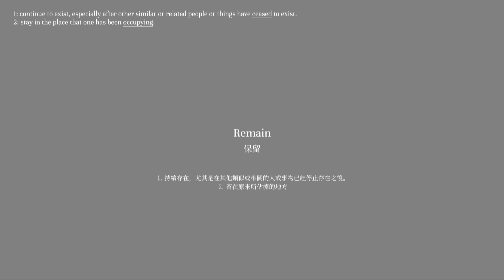1000xRESIST Release Date Trailer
Witness the end of humanity: 1000xRESIST launches May 9
The three-time IGF Award-nominated narrative thriller releases on PC and Nintendo Switch on Thursday May 9, 2024 at 8am Pacific Daylight Time.

1000xRESIST is a thrilling sci-fi adventure. 1000 years in the future, humanity is all but extinguished and a disease spread by an alien occupation keeps the survivors underground. You are Watcher. You dutifully fulfil your purpose in service of the ALLMOTHER, until the day you learn a shocking secret that changes everything.

In the near future, a mysterious alien race of giant entities arrives. We call them the Occupants.

They are not hostile, but it doesn’t matter. Their arrival is a death sentence. Humanity is wiped out in a matter of months, succumbing to a disease the Occupants have brought to our planet.

A teenage girl called Iris is the only survivor. Somehow she is not only immune but also becomes immortal.

1000 years later, Iris has birthed a new society consisting exclusively of her own clones.

She calls them Sisters. They call her the ALLMOTHER.  They live safe in the Orchard, an underground bunker, whilst Iris wages war on the Occupants.

But all is not well. Your closest sister, Fixer, comes to you with a dangerous revelation. You have been lied to. The ALLMOTHER is not what she claims to be. After Fixer is executed for treason, it falls to you to discover the truth.

KEY FEATURES

✖️ RELIVE THE MEMORIES OF A GOD - as Watcher, your role is to relive and interpret the memories of the All Mother through a process called Communions.
✖️ DISCOVER THE TRUTH - Explore pivotal moments in the life of the ALLMOTHER from high school days and the arrival of the Occupants to the creation of the Orchard and the birth of the first sisters.
✖️ JUMP BACK AND FORTH IN TIME - within memories you can skip forwards and back in time. Use this ability to solve puzzles and access locked off areas and secrets.
✖️ A STORY LIKE NO OTHER - experience perspective shifts both literal and metaphorical as the game blends between 3rd person adventure, visual novel and first person walking simulator while throwing twists, turns and revelations at you until you question everything you think you know.
✖️ FULLY VOICED - enjoy more than 10 hours of playtime brought to life with over 15,000 lines of fully voiced dialogue from a brilliant cast of Asian-Canadian actors

COMING TO PC and NINTENDO SWITCH ON MAY 9, 2024

DEVELOPED BY SUNSET VISITOR AND PUBLISHED BY FELLOW TRAVELLER

ABOUT SUNSET VISITOR
1000xRESIST is created by sunset visitor 斜陽過客, an independent studio based in Vancouver (Canada) dedicated to telling diverse stories through the lens of speculative fiction. They are a group of majority Asian-Canadian diaspora creators with a decade of experience in dance, theatre, music, film, visual arts, and new media arts, bringing our background in the experimental performing arts to interactive media.

ABOUT FELLOW TRAVELLER
Fellow Traveller is an independent label on a mission to explore the potential of games as a storytelling medium. Since our founding in 2012, we have sought out and partnered with pioneering game developers working on unusual games with narrative at their core.

You may know us from the sci-fi adventure exploring interplanetary capitalism (Citizen Sleeper), the murder mystery with a cast of otherworldly suspects (Paradise Killer), the political RPG in which you lead a broken country in your first term as President (Suzerain), or the noir adventure set before, during, and after the Big Bang (Genesis Noir).